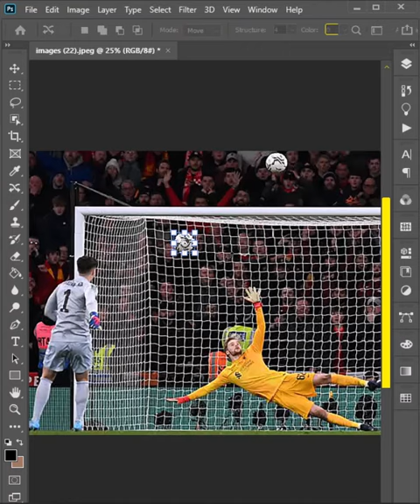Easy way to move object in Photoshop.